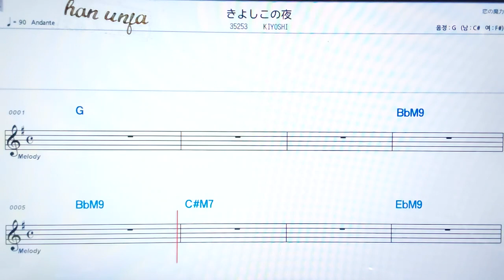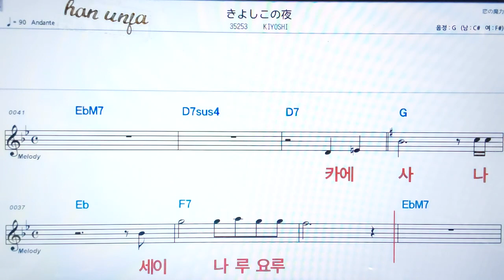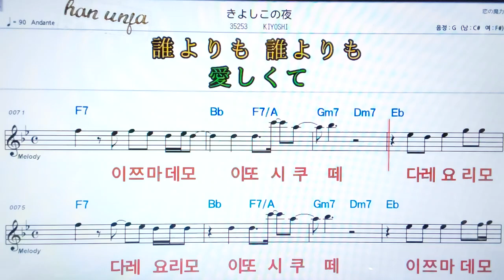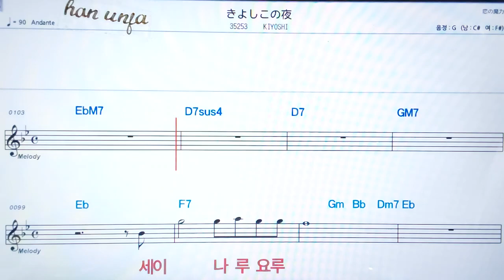💖키요시코노요루/Kiyoshi ✌カラオケ.日本の曲( 한글 발음)악보, 코드 ,Karaoke*카라오케 반주